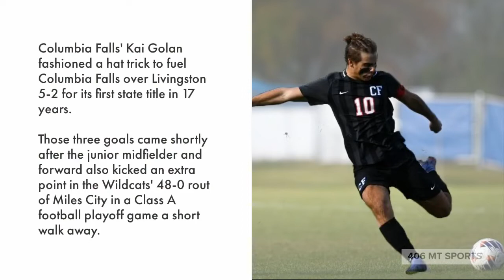October 2022 406 Sports Athletes of the Month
Two state championship winning soccer players are October 2022's honorees.